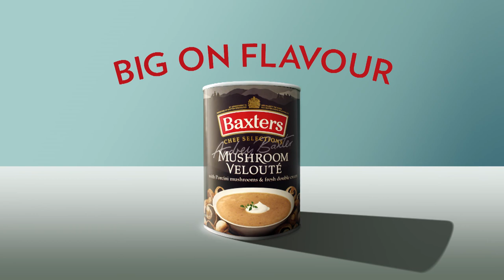Baxters Soup | Mushroom | 20sec TV commercial